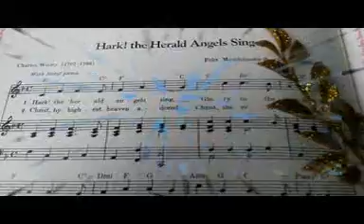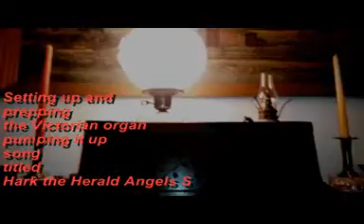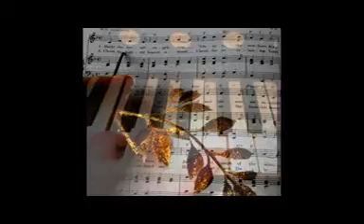Hark the Herald's Angels Sing . Farmer and Dell ga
once again the old Victorian pump organ fills the country home with traditional Christmas music upon the Adirondack Mountains Hark the Herald Angels sing. As the talented farmer plays the traditional